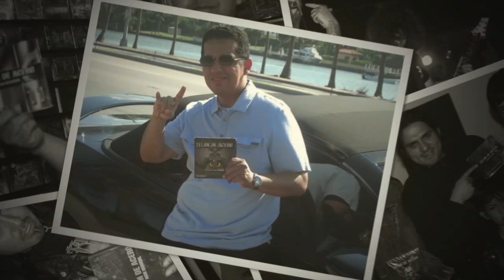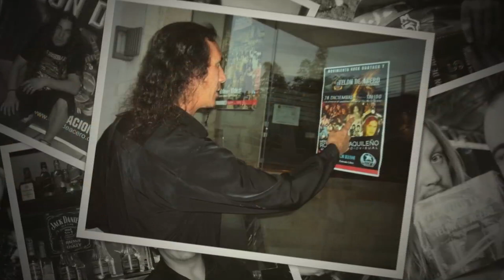Lanzamiento TELON DE ACERO- 26 de Octubre 2012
Te invitamos este 26 de Octubre al lanzamiento del Pack 2012 del DVD Magazine TELON DE ACERO que se realizará en la estación del Trole Villaflora a partir de las 18h00.
Este video es un pequeño collage fotográfico con los mejores momentos, personajes y público del rock ecuatoriano que han sido parte nuetras ediciones.
Agradecemos todo el apoyo brindado, sin antes mencionar que nuestro mayor orgullo a sido guardar en la memoria colectiva el desarrollo de nuetro rock.
Les esperamos el 26 de Octubre.-

Como invitados de honor tendremos a BROK Rock del camino.